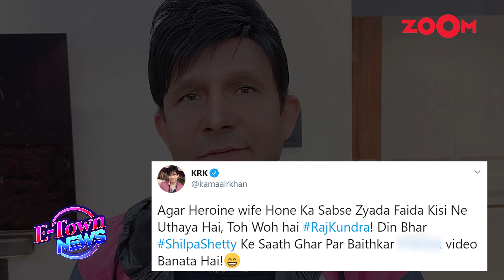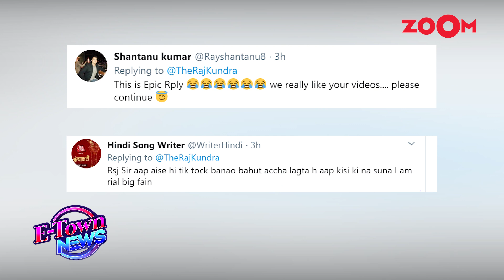Shilpa Shetty's husband Raj Kundra TROLLED by Kamaal Rashid Khan aka KRK after VIRAL videos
Bollywood stars are resorting to various means to keep themselves as well as the fans entertained. Shilpa Shetty with husband Raj Kundra started making hilarious videos on social media. Kamaal Rashid Khan aka KRK took a dig at Raj Kundra for making those videos. Watch the video to know more.